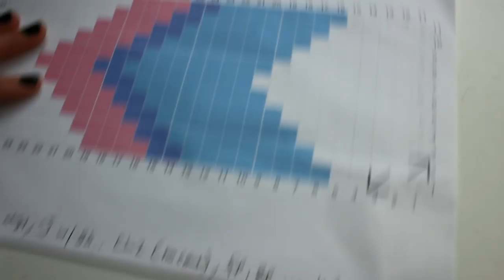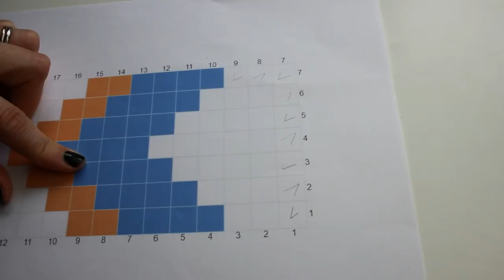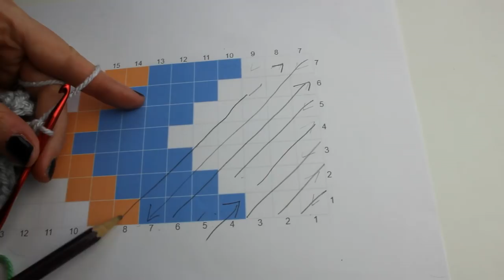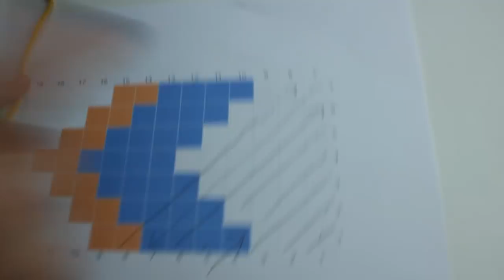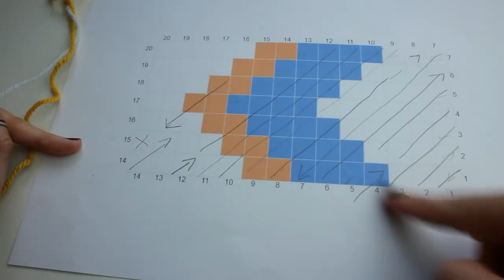How to Crochet a C2C Hat & Cowl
This is a tutorial for a cowl and hat using the Corner to Corner crochet stitch.